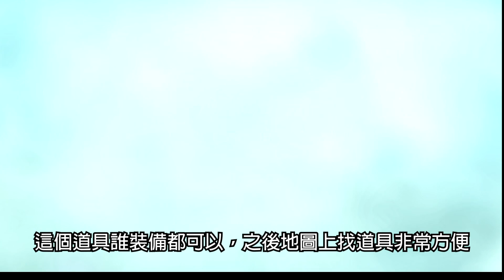仙劍奇俠傳七：找道具神器「螢火瓜燈」與隱藏商店